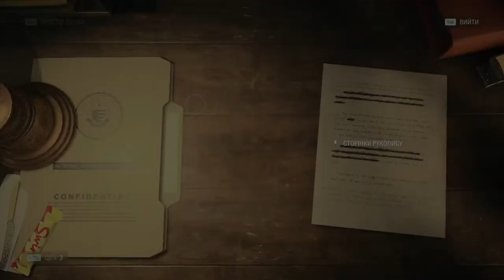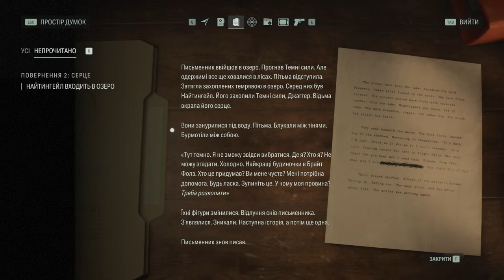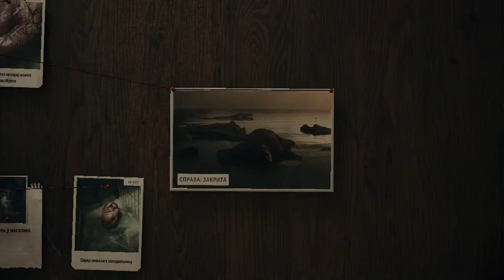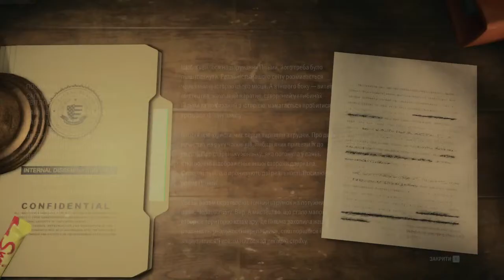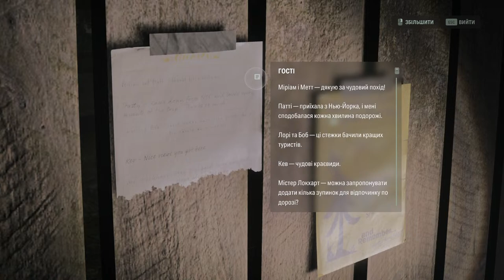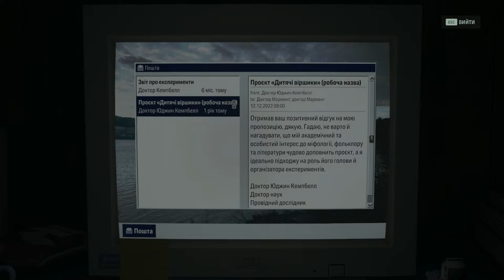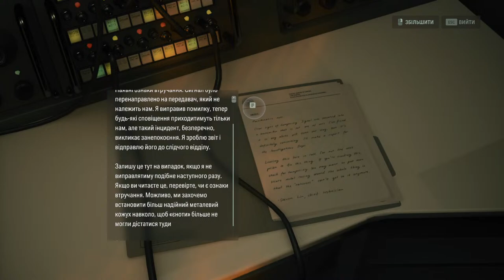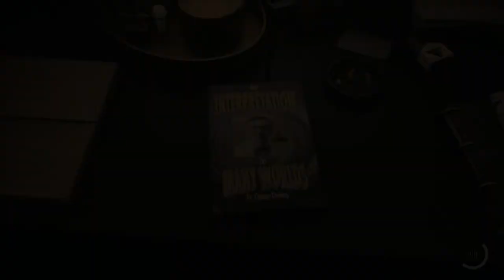Alan Wake 2 - Проходження #2